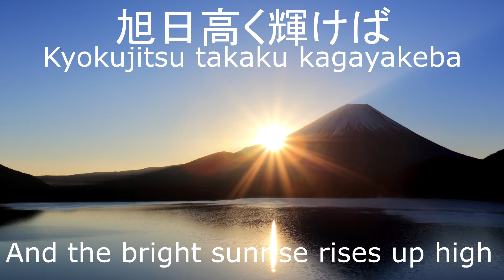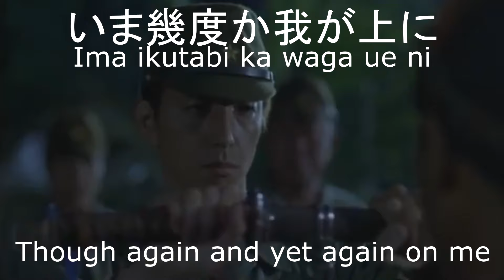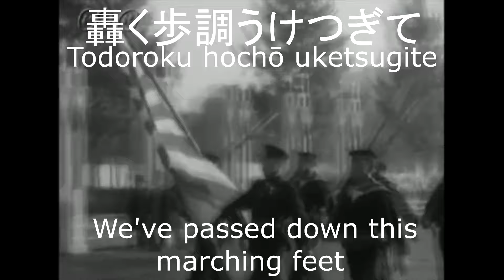Patriotic March/Aikoku Kōshinkyoku(愛国行進曲)[+English translation]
This marching song was composed by Tōkichi Setoguchi with lyrics by Yukio Morikawa. It was released in December 1937.